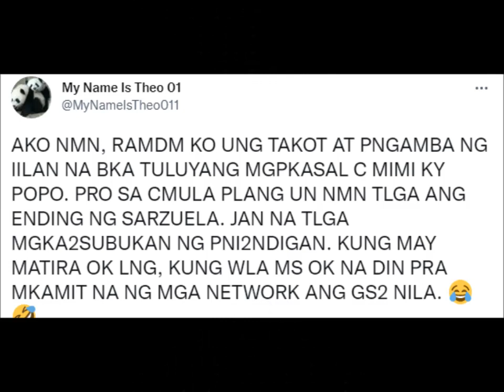LAGOT!!! MAINE ITO PALA ANG ENDING NG ZARSWELA SA KANYA, BINUKING PA, ANO KAYA ITO???